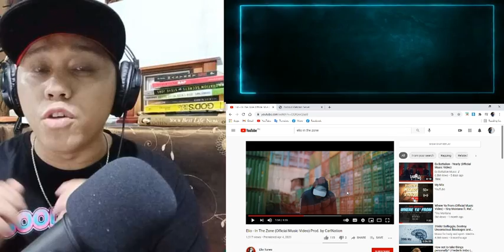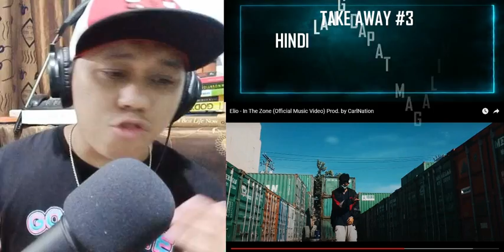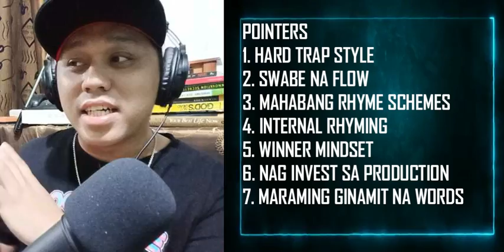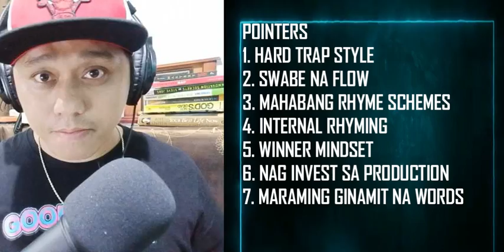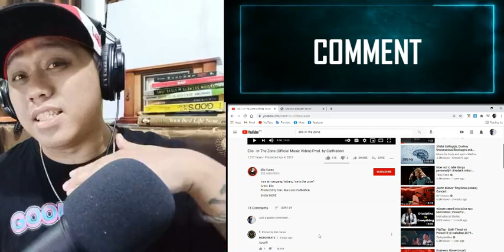Elbiz Pare VIEW! Episode 008 (Daming swabeng lines dito!)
Elio - In the Zone

I - share na parang BLESSING!
Para MAKATANGGAP ng suporta, MAGBIGAY ng suporta!

"Elbiz Pare-VIEW ay ang video review and reaction segment natin para sa mga hindi pa kilalang mga rappers.

Magtulungan tayong palakasin ang ganitong MOVEMENT upang mabigyan ng pansin ang mga GINTO sa underground.

Humayo kayo at magpakarami!"